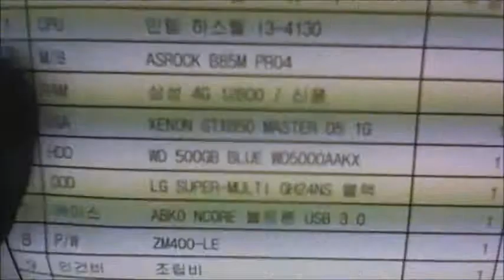2014-06-02 김수정 고객님 조립영상 - 컴대문 조립컴퓨터 전문점